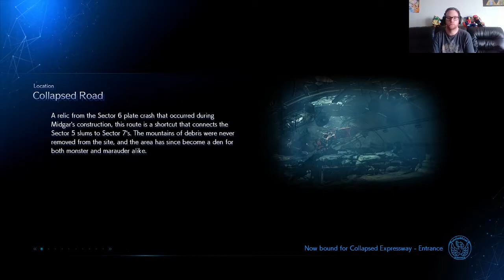THE SIDEQUESTS ARE FINALLY OVER! Final Fantasy 7 Remake Ep 36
In this video we finish up the rest of the sidequests.